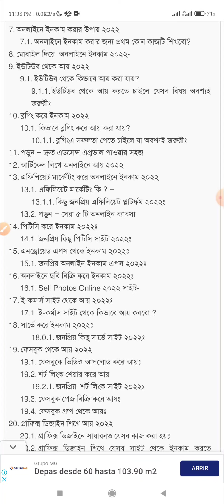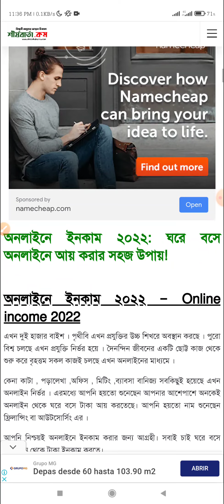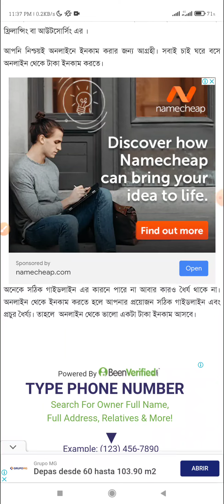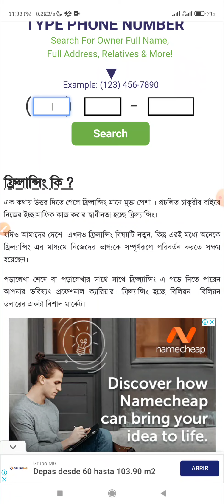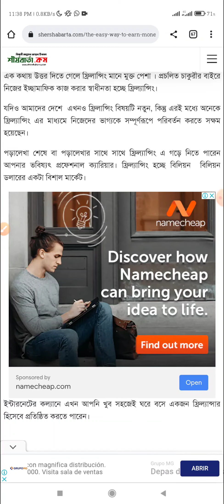Earn $10 dollar per hour Earn money online Earn money by creating account | Azadul TecH Official